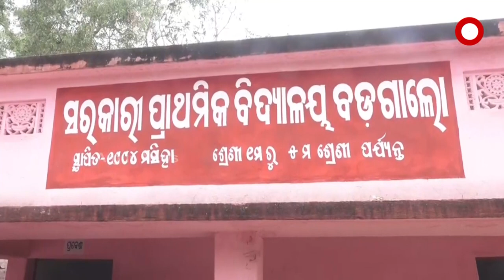ବୁଥ ଭିତରେ ମହିଳାଙ୍କ ଦାଦାଗିରି, ଖୁଲମ ଖୁଲା ଦେଉଛନ୍ତି ଧମକ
ଭଦ୍ରକ ଜିଲ୍ଲା ତିହିଡ଼ି ବ୍ଳକ୍ ରେ ତୃତୀୟ ପ୍ରର୍ଯାୟ ଚାଲିଛି ନିର୍ବାଚନ। ଫତେପୁର ପଞ୍ଚାୟତ ବଡ଼ଗାଲୋ ବିଦ୍ୟାଳୟରେ ୪ନମ୍ବର ବୁଥ୍ ରେ ରିଗିଂ ହେଉଥିବା ଦେଖିବାକୁ ମିଳିଛି। ଦେଖନ୍ତୁ ଜଣେ ମହିଳା ଜଣଙ୍କ ଭୋଟ ଦେଉଛନ୍ତି ପୁଣି କିଛି ସମୟ ପରେ ଆଉ ଜଣଙ୍କୁ ଭୋଟ ଦେବା ପାଇଁ ବୁଥ୍ ଭିତରକୁ ନେଇକି ଯାଉଛନ୍ତି। ଏଥିରେ ବାରଣ କରିବାରୁ ପୋଲିସ ଆଗରେ ଦେଉଛନ୍ତି ଖୋଲା ଧମକ । ଦେଖନ୍ତୁ ପୁରା ଦୃଶ୍ୟ.